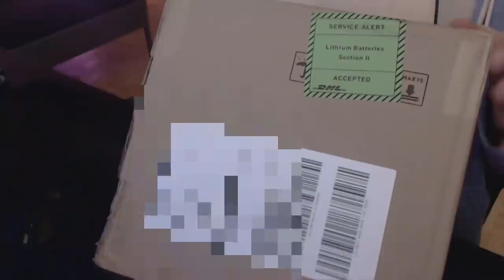Rumathra und die TÜREEEE 😂 | TÜR COMPILATION 😂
Türe